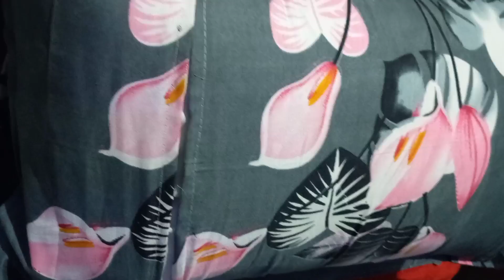meeshoనుంచి అందరికీ ఉపయోగపడే కిచెన్,పూజగది jewellery👌meeshohaulunder250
All useful Meesho huge 10 randam finds under 250.
Giving you honest review is my responsibility ❣
All items links are below,